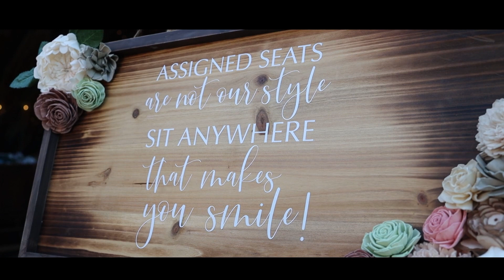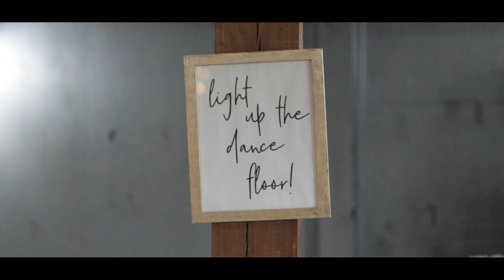"Love Conquers Rain: Unforgettable Outdoor Wedding Highlight for Caleb and Alezia"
🌧️ Witness the magic of love prevailing over unexpected challenges in this enchanting wedding highlight video of [Couple's Names]. Nature had a different plan, but the resilience of this sweet couple turned a rainy day into a fairy tale celebration. 💍💖

🌸 Despite the raindrops, Caleb and Alezia embraced the beauty of their outdoor wedding with grace and love. The video captures the essence of their special day, showcasing the couple's determination to make every moment count, rain or shine.

☂️ From the exchanging of vows under umbrellas to the shared laughter with guests dancing in the rain, this wedding highlight video is a testament to the couple's spirit and their ability to find joy in unexpected moments. The raindrops become a poetic backdrop to a love story that is both heartwarming and resilient.

🌈 The cinematography, accompanied by a carefully curated soundtrack, elevates the emotional journey of Caleb and Alezia. Every frame tells a story of love overcoming challenges, creating a visual symphony that resonates with the viewers.

🎥 Crafted by the talented Solomon Hayes Lens Photography, this video is not just a documentation of a wedding; it's a celebration of love's triumph over adversity. The raw emotions, the shared glances, and the laughter shared under umbrellas all contribute to the narrative of a love story that refused to be dampened by the rain.

💑 Join us in celebrating [Couple's Names] as they navigate their wedding day with unwavering love and resilience. Let's spread the message that love can weather any storm. 💕